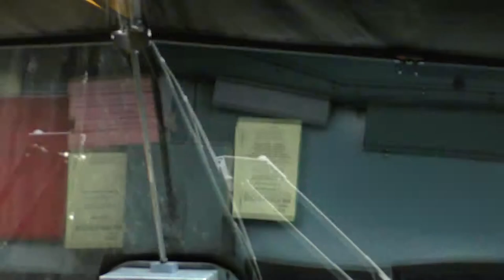km 117,6–Boppard-Hirzenach–Bingen (Rhein) Hbf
Video zur Erfassung von Eisenbahninfrastrukturdaten für OpenStreetMap/OpenRailwayMap. Fahrt mit IC 2027 auf der Linken Rheinstrecke von km 117,6 (nördlich Boppard-Hirzenach nach Bingen (Rhein) Hbf. Videoaufnahme vom 8. April 2016.

Aufgrund von Gesprächen, die im Hintergrund zu hören sind, ist dieses Video hier nur ohne Ton verfügbar. Ich bitte um Verständnis. Dieses Video hat auch in der Originalfassung keine Audiokommentare, die weitere Informationen enthalten, die man in OpenStreetMap erfassen könnte.